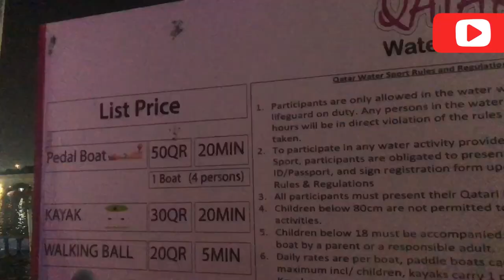hot air balloon festival || qatar balloon festival || aspire park || first vlog || family fun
qatar balloon festival
balloon festival qatar aspire park
aspire park in qatar family park
family place in qatar
events in qatar doha
qatar
hot air balloon festival